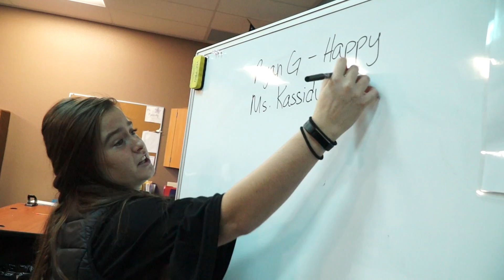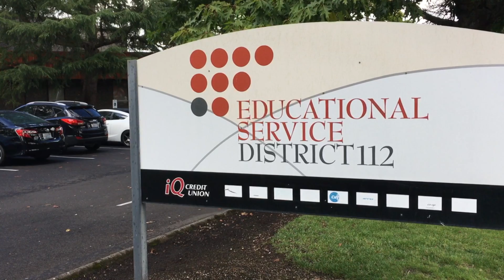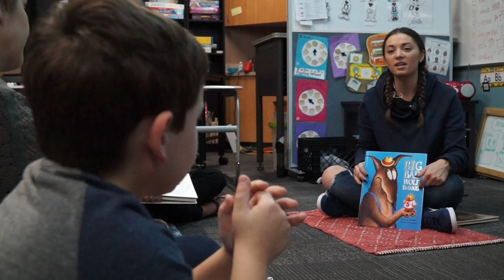How Quest Academy is Creating Remarkable Change in Children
Every year, students who, for a variety of reasons including developmental disabilities and mental health issues, have behavior that’s unmanageable at a comprehensive school, and get expelled.
   In 2016, Quest Academy in Longview, Washington opened to serve Cowlitz County’s children. Even after only one year at Quest, staff and parents are seeing a remarkable change in the children.
   Sara Paul, Director, Quest Academy: “We really view behavior as a lack of skills not a lack of will. In fact, most of our students work harder than anybody to try to do the right thing - it's just really, really difficult.”